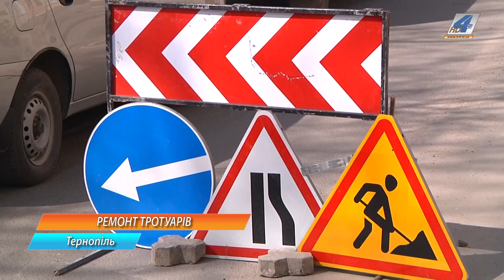На ремонт тротуарів із міського бюджету виділили понад 6 мільйонів гривень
У Тернополі разом із ремонтом доріг взялися ремонтувати  і тротуари. Частину із них відремонтують капітально і їх перелік вже затвердили. Наразі на роботи виділено понад 6 мільйонів гривень.